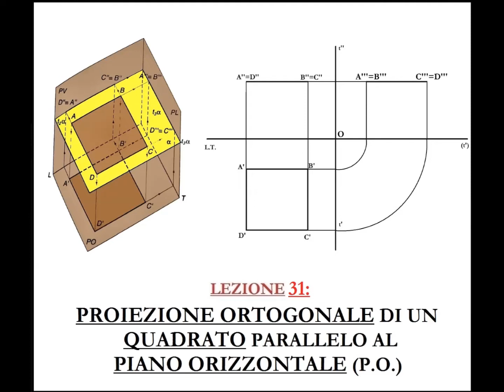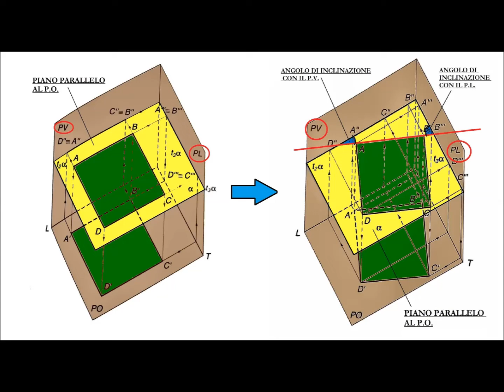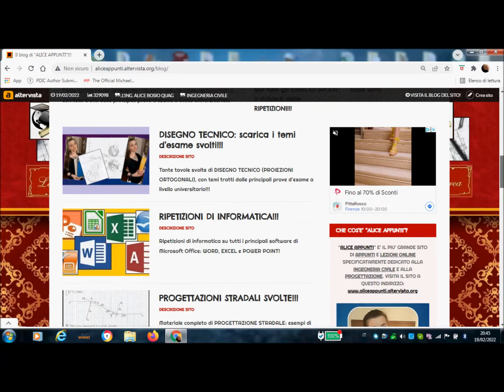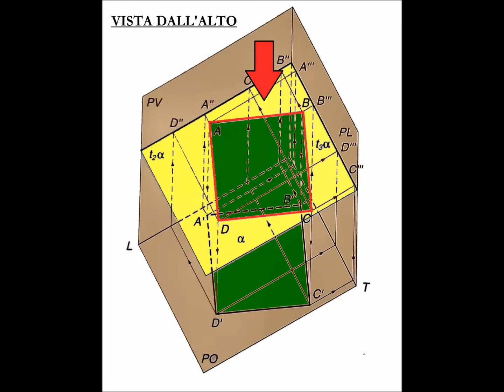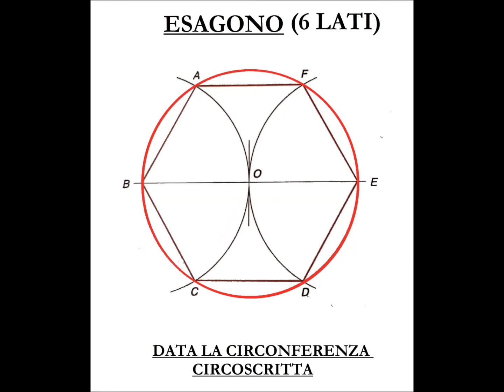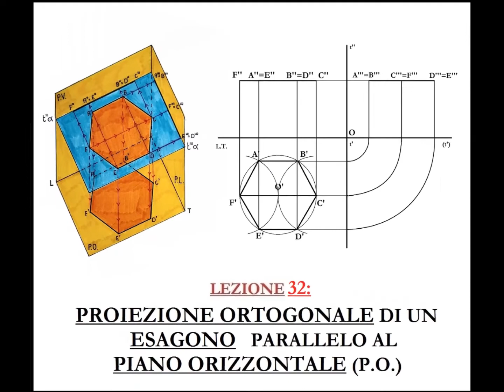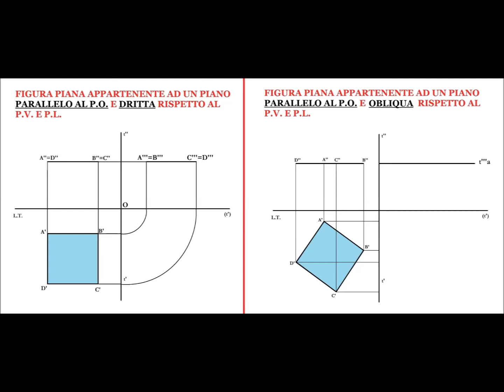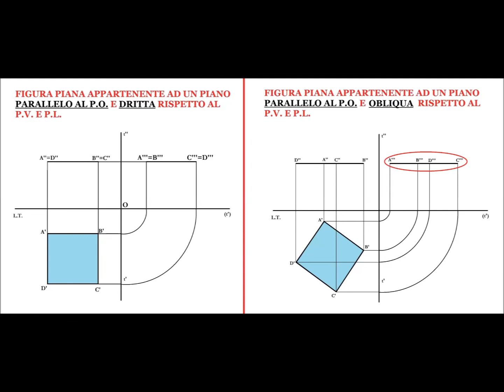Disegno Tecnico (Lez. 36). Proiezione ortogonale di una figura inclinata di 30, 45 e 60 gradi (1/3).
Trentaseiesimo video dedicato al DisegnoTecnico, e in particolar modo alla rappresentazione in Proiezioniortogonali di una Figurapiana parallela al Pianoorizzontale e Inclinata di un certo angolo rispetto al Pianoverticale e al Pianolaterale.

Tante lezioni di Disegno Tecnico sono leggibili e scaricabili dal mio blog

RIASSUNTO DEL VIDEO:
In questo video vedremo come disegnare in proiezioni ortogonali una qualsiasi figura piana che appartiene ad un piano parallelo al P.O. ed è inclinata di un certo angolo (30°, 45° o 60°) rispetto agli altri due piani di proiezione P.V. e P.L.

Questa tavola rappresenta un "step" successivo rispetto al tema proposto nella lezione 31 del canale youtube nella quale si illustrava come determinare le proiezioni ortogonali di figure piane che appartengono ad un piano parallelo al P.O. e sono perpendicolari (cioè dritte) rispetto agli altri due piani di proiezione P.V. e P.L.

Proprio come nella lezione 31, si inizia disegnando le tracce del piano parallelo al P.O. su cui deve stare la figura. Esso ha due sole tracce: quella sul P.V. e quella sul P.L. Tracce che si presentano in proiezioni ortogonali come una linea orizzontale.

Cominciamo disegnando la figura in prima proiezione. Sappiamo che la prima proiezione ortogonale di un qualunque oggetto mostra come esso ci appare visto dall’alto. Una figura piana appartenente ad un piano parallelo al P.O., dall’alto ci appare così com’è. Quindi, nello spazio destinato alla prima proiezione, disegneremo la figura piana in vera grandezza. Ma, poiché essa dev’essere inclinata di un certo angolo rispetto agli altri due piani di proiezione, la disegneremo inclinata di un certo angolo (30°, 45° o 60°) rispetto alla linea di terra e alla retta t'(che separa il piano orizzontale da quello laterale). Questa inclinazione, sarà l’inclinazione che la figura piana possiede rispetto al piano verticale P.V.e al piano laterale P.L.

I punti in seconda proiezione si troveranno esattamente come abbiamo visto nel precedente video del canale Possiamo constatare che, nonostante l’inclinazione della figura, in seconda proiezione la figura piana ci appare ancora una volta come una linea orizzontale, posizionata alla stessa altezza del piano parallelo al P.O. a cui appartiene.

Anche la terza proiezione della figura piana si trova molto facilmente, con la stessa procedura vista nel precedente video di questo canale E proprio come accadeva quando la figura era dritta rispetto ai piani di proiezione, essa ci appare come una linea orizzontale, posizionata sulla terza traccia del piano parallelo al P.O. a cui appartiene.

Figure tratte dai seguenti testi:
1) GEOMETRIA DESCRITTIVA E SUE APPLICAZIONI, di Saverio Malara. Zanichelli editore.
2) LINEE IMMAGINI, di Franco Formisani. Loescher editore.